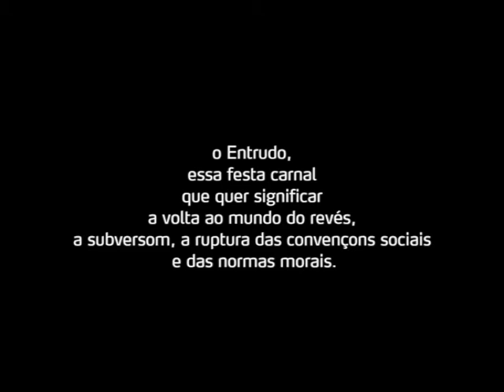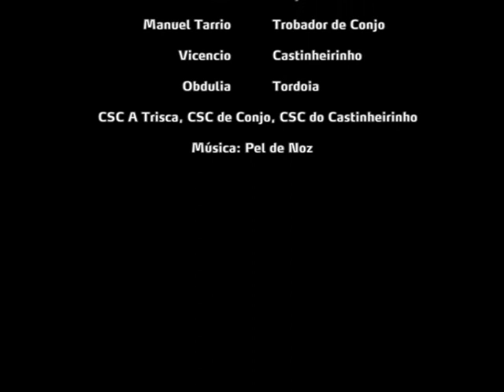Entrudo: anacos de memória...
Em cada ciclo do tempo, a gente otorgou-se um momento para o dereito de dar volta ao mundo establecido: o Entrudo, essa festa carnal que quer significar a volta ao mundo do revés, a subversom, a ruptura das convençons socias e das normas morais.
A tradiçom compostelana, envolta nas rígidas paredes jacobeias, também desenvolveu, paróquia a paróquia, essa oportunidade colectiva do cámbio.

E como mostra, anacos de memória...